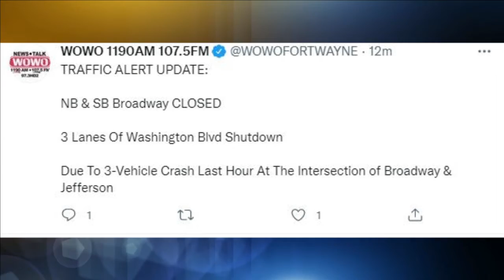car crash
DEVELOPING: A 3 car crash has shutdown lanes of traffic on Broadway and 3 Lanes Of Washington Blvd.